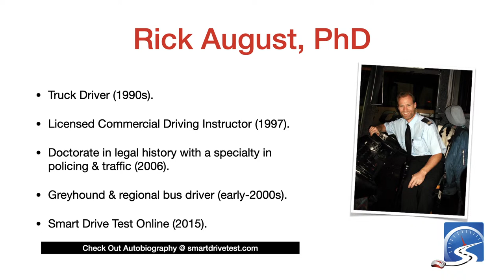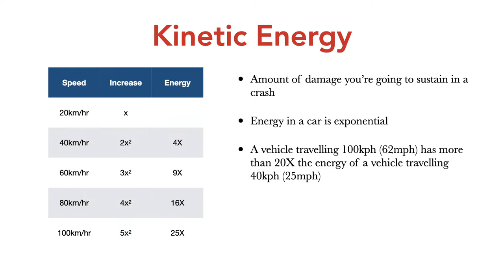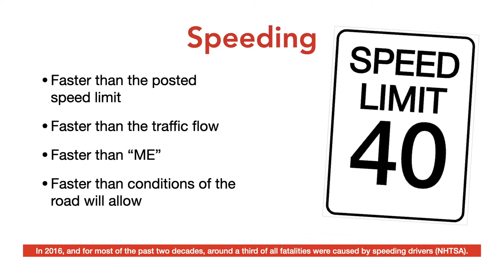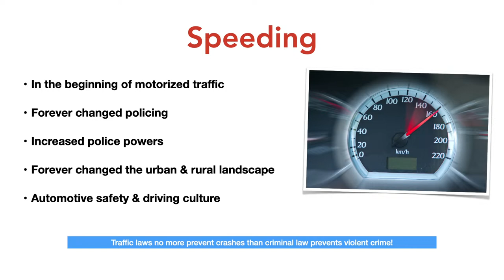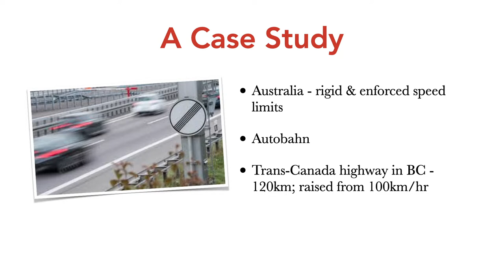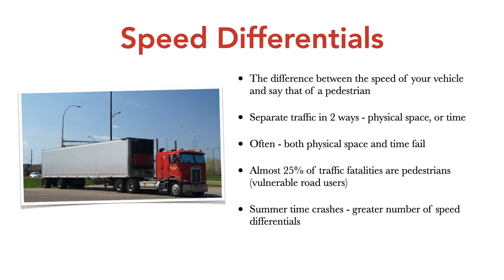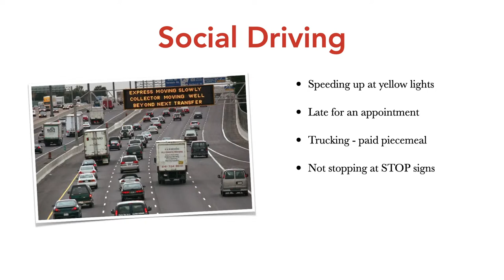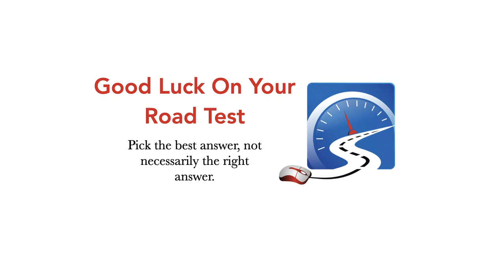Why People Speed & They Don't Give a Rat's Bum!!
Since horsey days, speeding as been an easy scapegoat for the cause of crashes and accidents. Speeding however, is not the culprit.

Mismanagement of speed is the reason people crash. In other words, you can't have the mismanagement of speed without first having the mismanagement of space which causes crashes.

BOOKS

The Success Principles: How to Get from Where You are to Where You Want to Be :: Jack Canfield

The One Thing: The surprisingly simple truth behind extraordinary results: Gary Keller with Jay Papasan

High Performance Habits: How Extraordinary People Become That Way :: Brendan Burchard